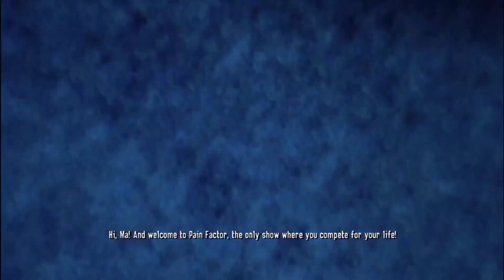Spider-Man: Shattered Dimensions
Time to sling some webs!
Y'know in a nonsexual kind of way.